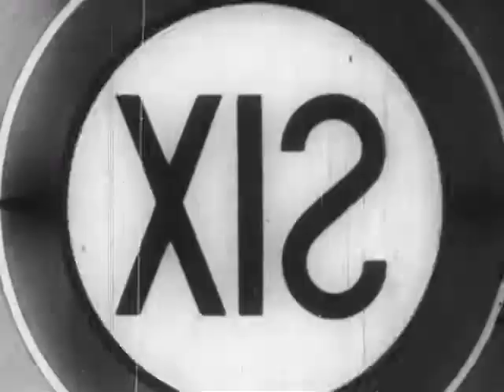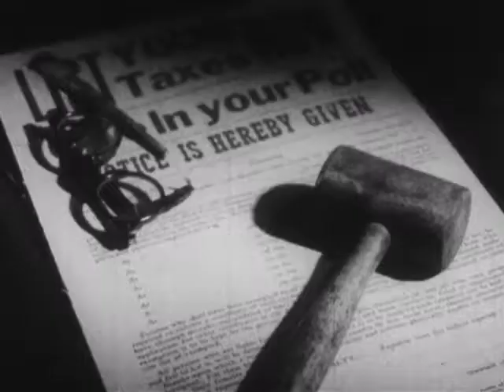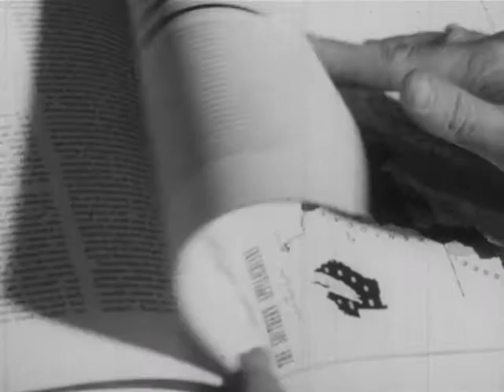NC Affairs Of State - The Vanishing Frontier - 1960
Current events and social trends in the Appalachian Mountains of Western North Carolina in 1960.